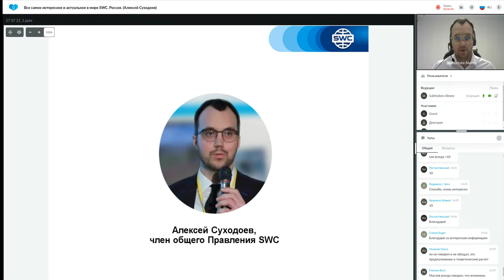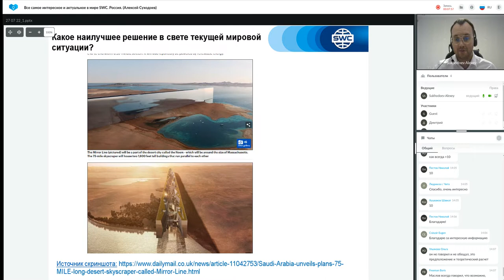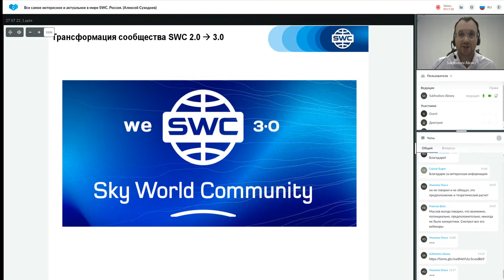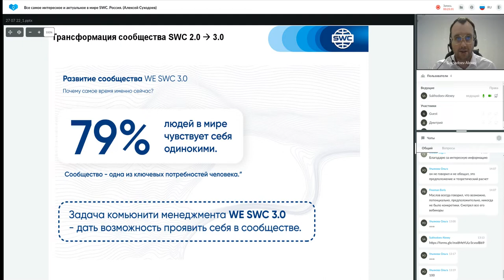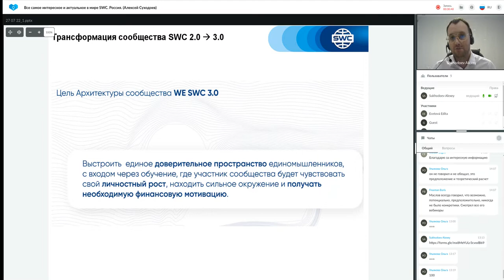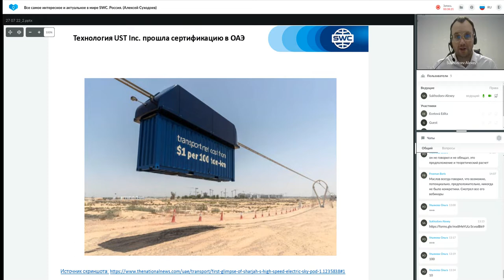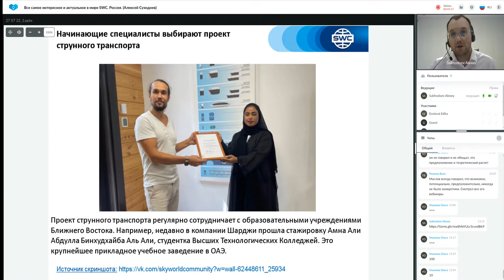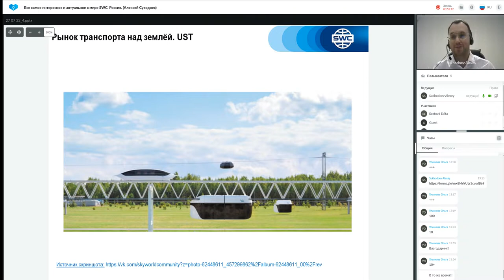Все самое интересное и актуальное в мире SWС от 27.07.2022. Ведущий: Алексей Суходоев.